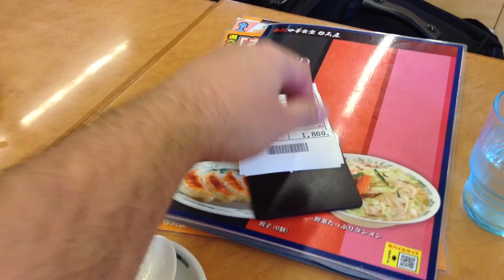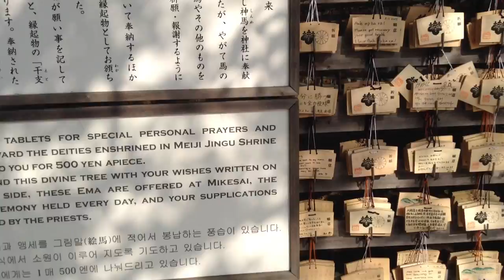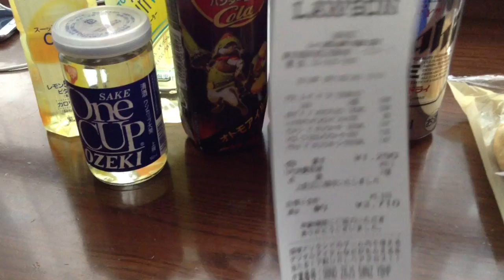Tokyo - Shinjiuku Ciąg Dalszy